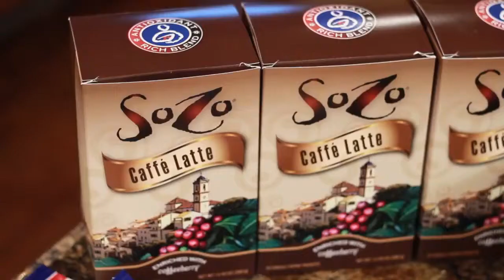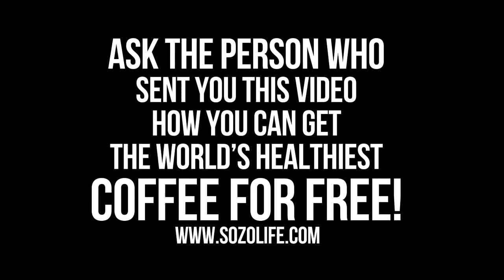The History of Coffee from SoZo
THE DEMAND FOR COFFEE

Out of a total U.S. adult population of 228.6 million, 108.3 million are coffee consumers. That is almost one out of every two. --  The Hot Coffee Consumer

The premium and value gourmet segment has been gaining traction, making the shift towards healthier and more upscale beverages. --  Beverage Marketing Corporation

Specialty coffee sales are increasing by 20% per year.- Coffee Statistics Report -- 2011 Edition

U.S. annual coffee sales in 2011 were $53 billion. - Packaged Facts

U.S. annual growth is expected to rise 25% between 2009 and 2014, reaching $59.6 billion. -- Packaged Facts